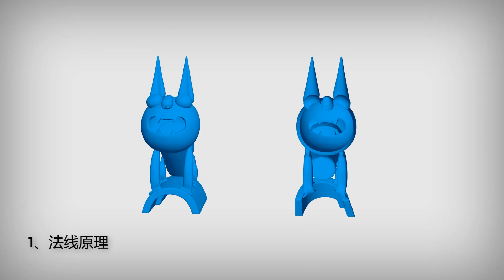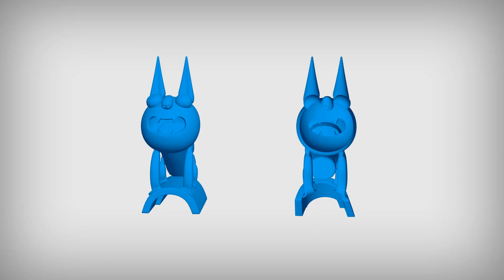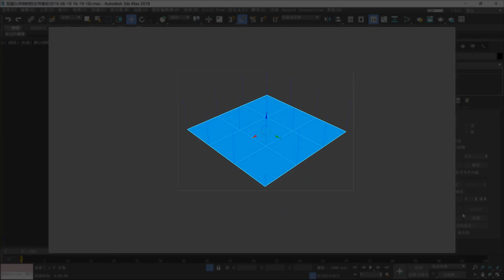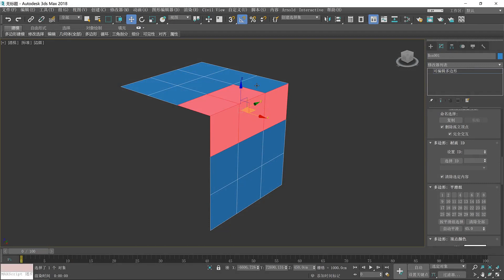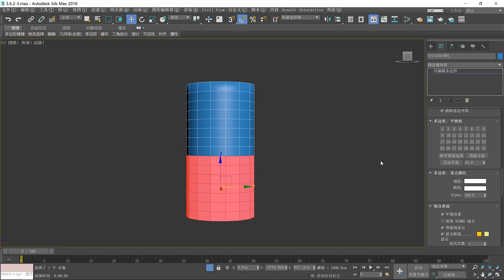3.6.2 Advanced Skill 2:The Normals and the Smooth Group